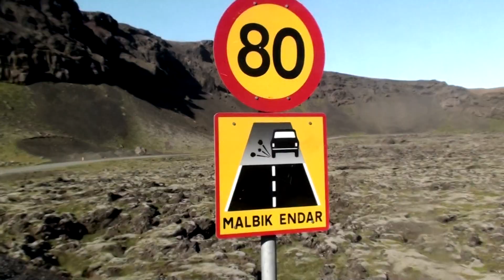Iceland Bike Adventure 2010 - Reykyanesbear